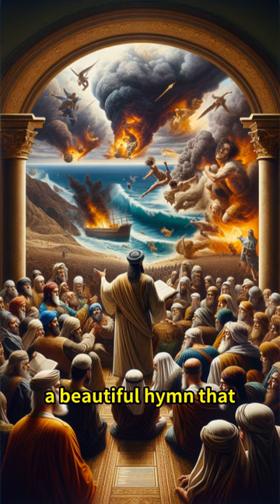Psalm 135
We are an, Multi-Denominational Fellowship! We are here to pray, chat, and uplift each other through our problems and addictions and also to just have a fun time!
Join us
e-z.bio/christian